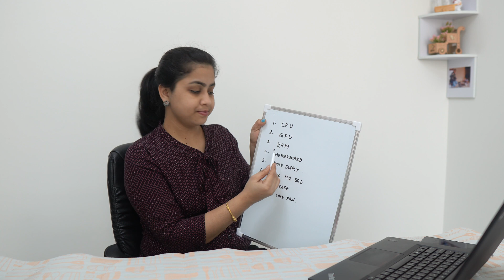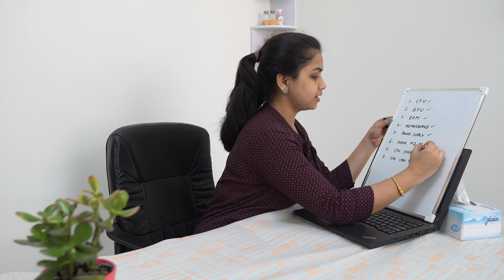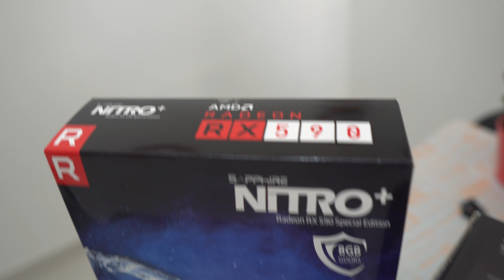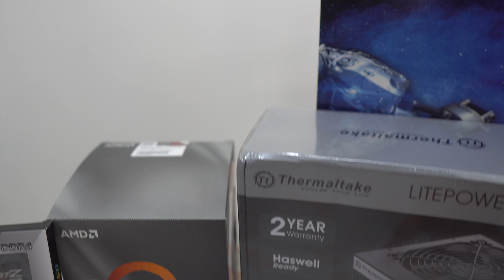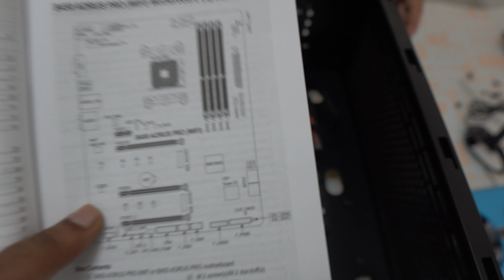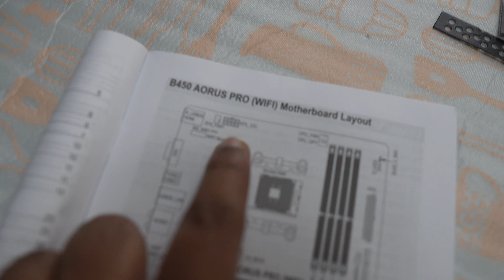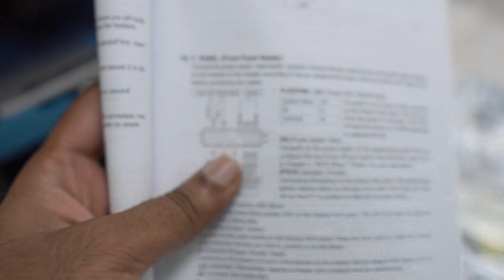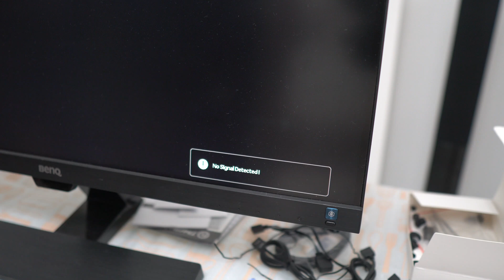Building PC 2019 - Learning (Avoid this MISTAKE) | Ryzen 7 3700X | B450 AORUS | 32GBRAM - Part1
Hi Friends, Welcome to GK Talkies!!! This Video will describe about how to build a PC in detailed Tamil Language. Please watch and support us to do more!!!

Build Ryzen 7 3700X | B450 AORUS PRO WIFI | Sapphire Nitro + RX 590 8GB| GSkill 32 GB | Part 1
How to Build Gaming/Editing PC 2019 | Ryzen 7 3700X, 5 2500G | B450 AORUS PRO WIFI | Sapphire Nitro + RX 590 | GSkill 32 GB  8GB Part2

Parts used in this Build:
GIGABYTE B450 AORUS PRO WIFI (rev. 1.0) AM4 AMD B450 SATA 6Gb/s USB 3.1 HDMI ATX AMD Motherboard.
Supports AMD 1st & 2nd Generation Ryzen / Ryzen with Radeon Vega Graphics Processors
Intel Ethernet LAN + Dual Band 802.11 ac WI-FI
Dual PCIe Gen3 M.2 NVMe with Dual Thermal Guards
ALC1220-VB Enhanced Audio with WIMA Capacitors
RGB FUSION with Digital LED & RGB LED Headers
Smart Fan 5 with FAN STOP
USB 3.1 Gen 2 with USB Type-C & Type-A
Integrated I/O Shield of Ultra Durable Design
CEC 2019 Ready

CPU 1 : AMD Ryzen™ 7 3700X, 8 Cores / 16 Threads
Base Clock / Max Boost  3.6 GHz / 4.4 GHz
Cache Total L2 Cache: 4MB
                Total L3 Cache: 32MB
CMOS TSMC 7nm FinFET
Socket AM4
PCI Express® Version  PCIe 4.0 x16
Default TDP / TDP 65W
Thermal Solution    Wraith Prism with RGB LED

CPU 2: Ryzen 5 2400G
Processor Family: AMD Quad Core
Number of Cores: 4
CPU Speed: 3.60 GHz
Graphics Coprocessor AMD Radeon RX Vega 11
Wattage 65

GPU: Sapphire Nitro + RX 590
Sapphire Radeon NITRO+ RX 590 8GB GDDR5 PCI-E Dual HDMI / DVI-D / Dual DP OC w/ Backplate SPECIAL EDITION (UEFI), 100415NT+8GSEL
8GB 256-Bit GDDR5
1 x DL-DVI-D 2 x HDMI 2.0b 2 x DisplayPort 1.4
2304 Stream Processors

RAM: G.Skill 32GB TridentZ RGB DDR4 (16GBx2) Dual Channel Kit 3000MHz
Series Trident Z RGB
Memory Type DDR4
Capacity 32GB (16GBx2)
Multi-Channel Kit Dual Channel Kit
Tested Speed 3000MHz
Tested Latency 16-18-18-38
Tested Voltage 1.35v
Registered/Unbuffered Unbuffered
Error Checking Non-ECC
SPD Speed 2133MHz
SPD Voltage 1.20v

SSD: Crucial P1 500GB 3D NAND NVMe PCIe M.2 SSD - CT500P1SSD8

Powersupply: Thermaltake 650W
Thermaltake Litepower 650W SLI/CrossFire Ready ATX12V v2.3 Haswell Ready Power Supply

CPU Case: Cougar Gemini S
Product Name Gemini S
Case Form Factor Mid-Tower
Dimensions (WxHxD) 210 x 495 x 463 (mm)
8.27 x 19.49 x 18.23 (in)

Case Fan: UpHere RGB Fan, parent-rgb123-3,rgb123-5,rgb143-3 for us 120mm New RGB123-3

ThermalPaste: ARCTIC MX-4 2019 Edition - Thermal Compound Paste - Carbon Based High Performance - Heatsink Paste - Thermal Compound CPU for All Coolers, Thermal Interface Material - High Durability - 4 Grams

USB Reader: Sabrent USB 3.0 Super Speed 4 Slot Memory Card Reader for Windows, Mac and Linux - Supports SD, SDHC, SDXC, MMC/MicroSD, T-Flash/MS, MS PRO Duo/CF, and More (CR-BMC3)

About Channel: GK Talkies is a Vlog type video channel about our day to day activities, Holiday Events, challenges, trips, Movie watching Experience, Food, vacations, and just fun everyday daily events! We hope you guys will Enjoy it !!!